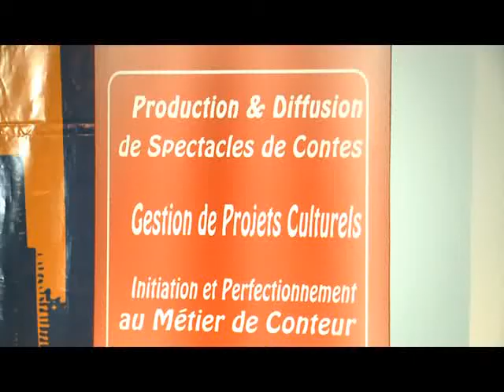Culture : Lancement de la caravane du Conte